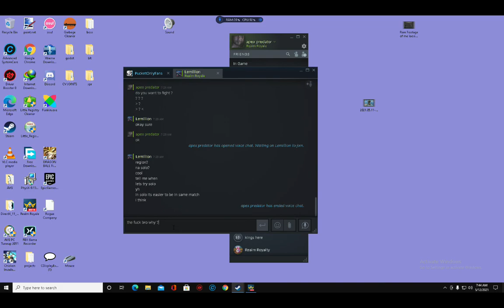realm royale apex predator vs lem lem